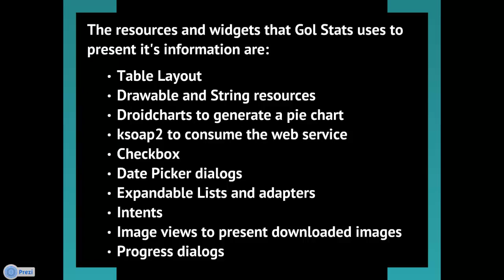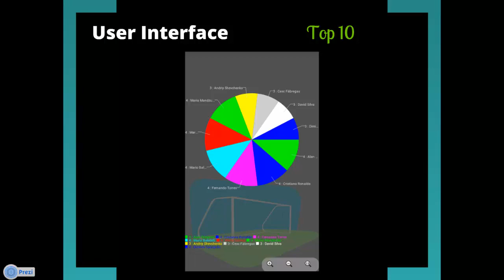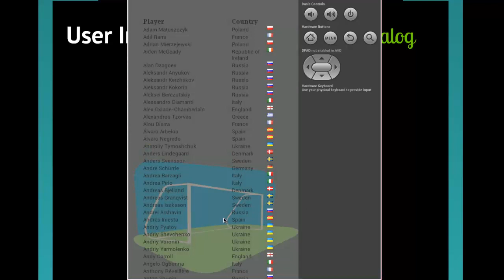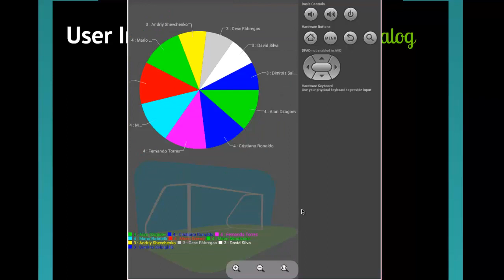Introducing Gol Stats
Gol Stats, and Android App developed for the -Sistemas de Bases de Datos 2- course.